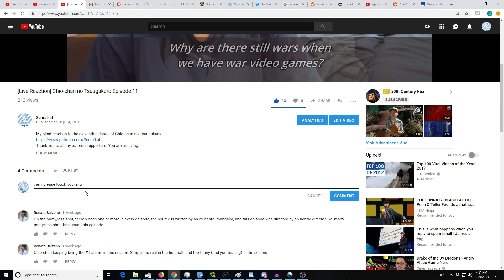[Reaction+Commentary] Hikaru no Go Episode 73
My blind reaction to the seventy third episode of Hikaru no Go